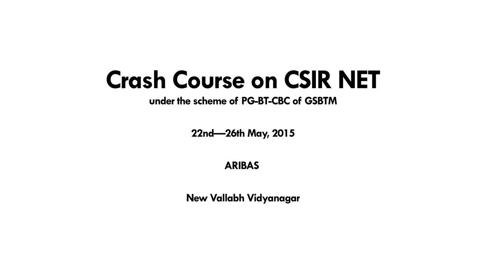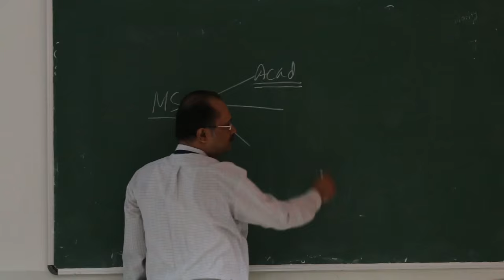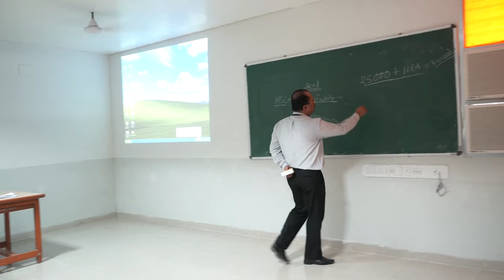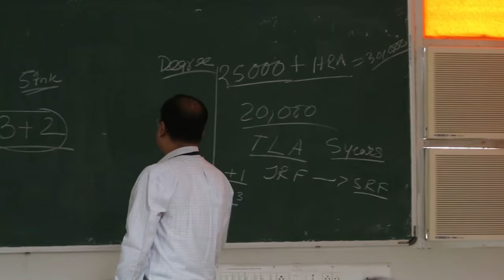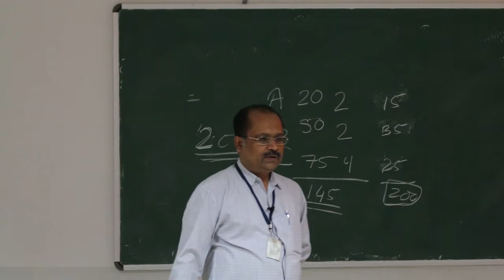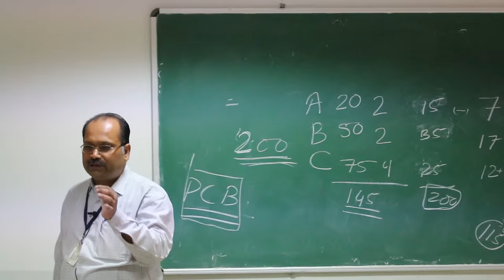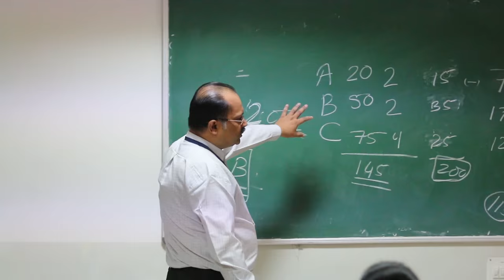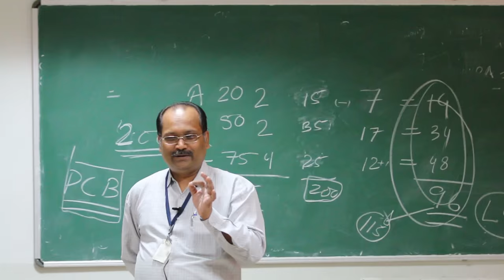Opportunity for NET LS or JRF by Dr Nilanjan Roy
Opportunity for NET LS or JRF
Crash Course on CSIR NET PG-BT-CBC